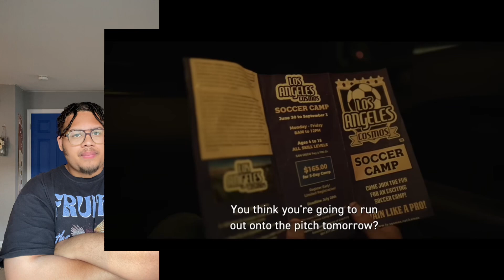You Won’t Look at Fast Fashion the same way again after watching this movie..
￼ Find Me

Break Down: